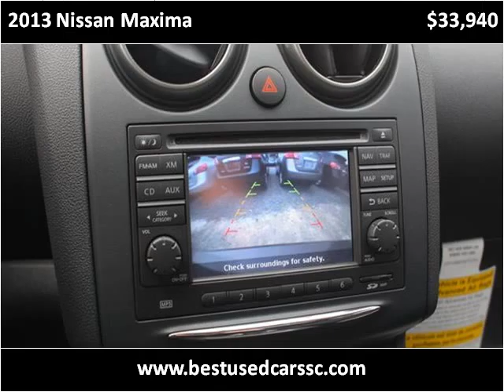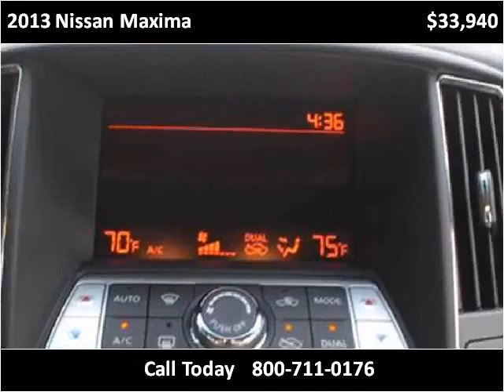2013 Nissan Maxima New Cars Charleston SC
This 2013 Nissan Maxima is available from Hudson Nissan.